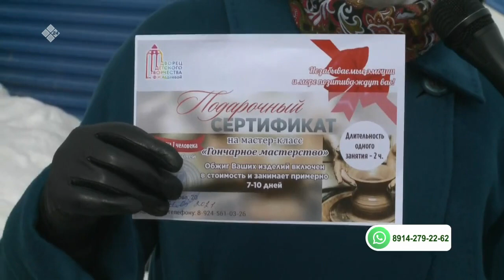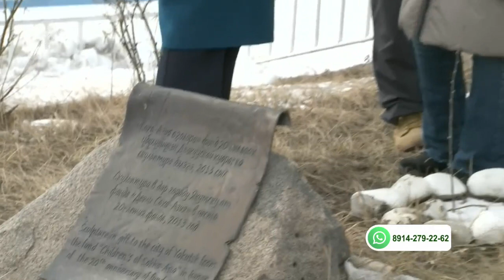«Бу Дьокуускай» биэриигэ: худуоһунньук Чикачев скульптура буолбут хартыыната (20.04.21)